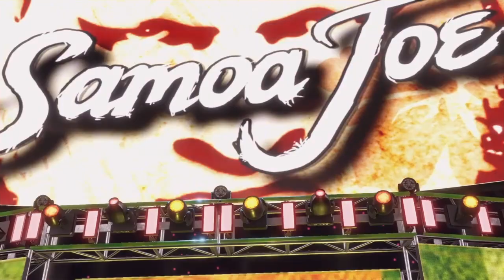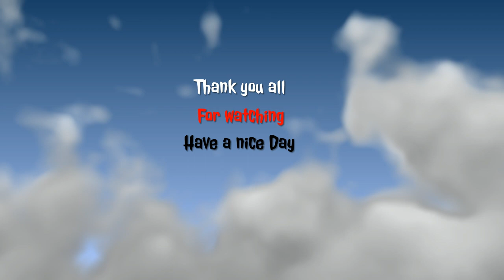Wwe 2k22 Universe mode Elimination Chamber part 4